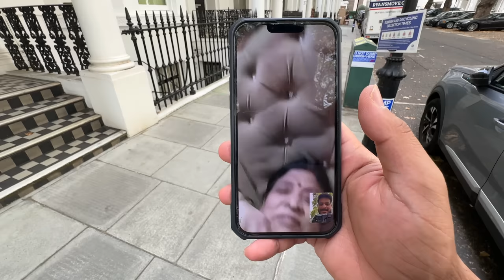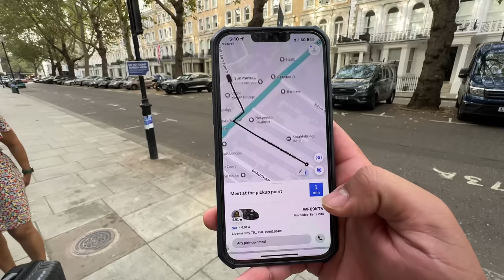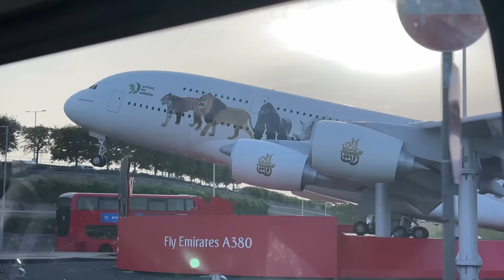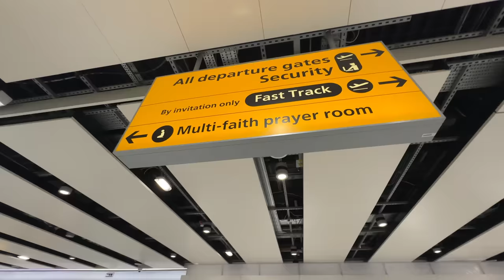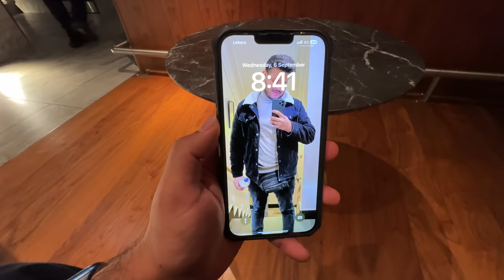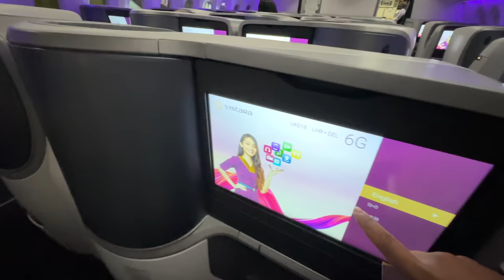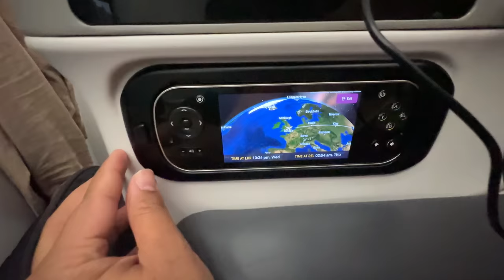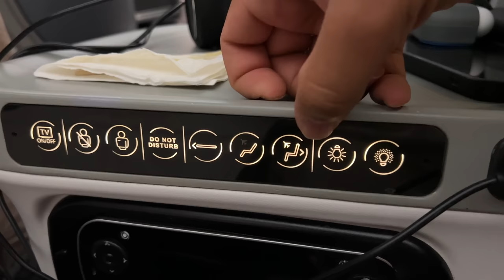London - Delhi Vistara Business Class 😍 |Delhi To London By Road| EP-111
Check out My Favourite WOW Skin Science Products which i will be carrying on this Namaste london Trip-